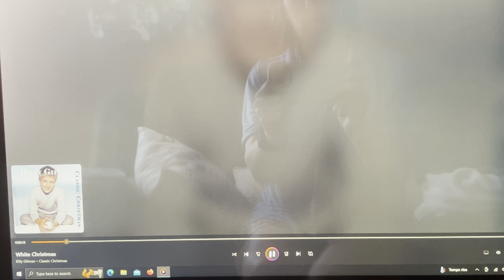Billy Gilman singing White Christmas